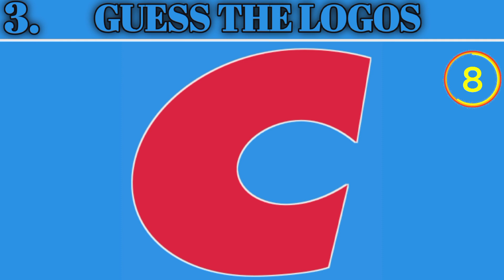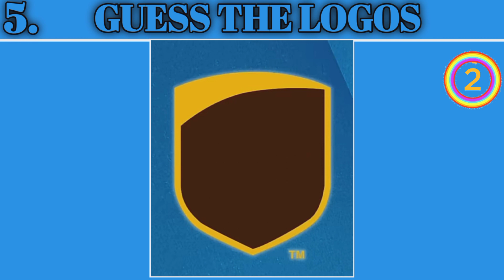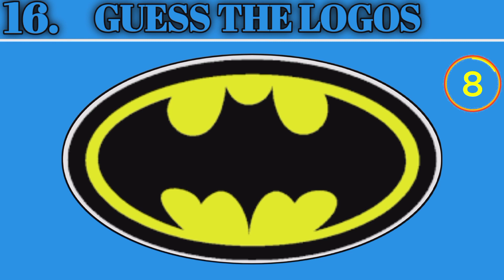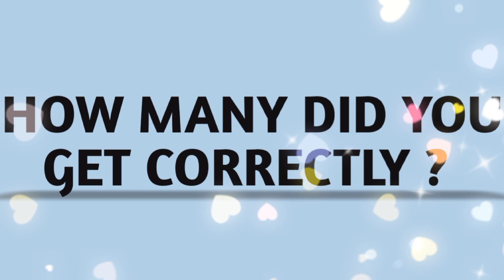GUESS THE LOGOS | #8 | GUESS THE PUZZLE | RIDDLE | PAHELIYAN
guess the logo quiz hard
logos
guess the food logo
guess the logo food and drink
guess the logo roblox